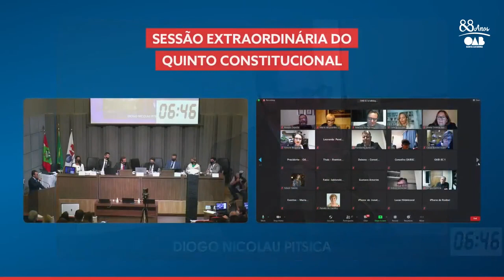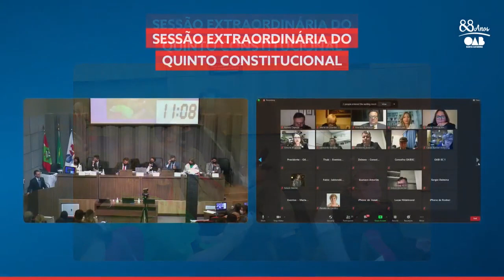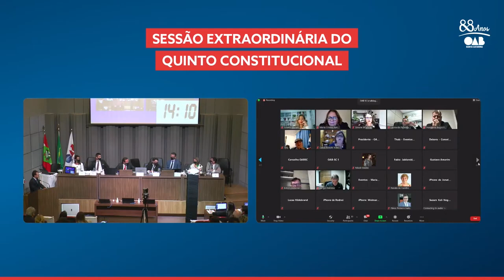Candidato Quinto Constitucional - DIOGO NICOLAU PITSICA - OABSC 13950 CAPITAL